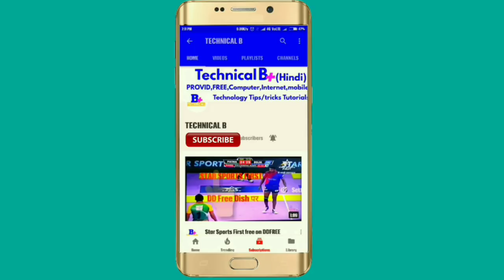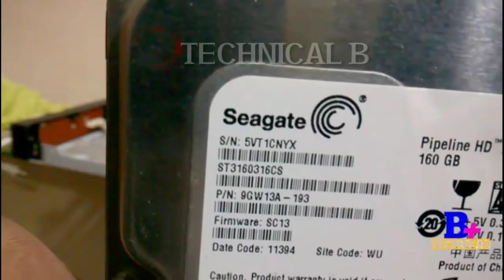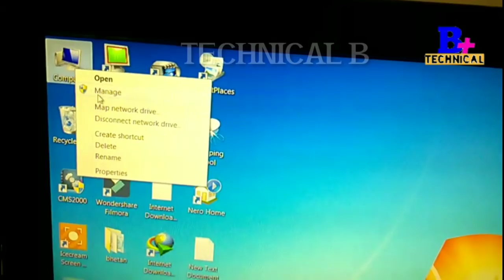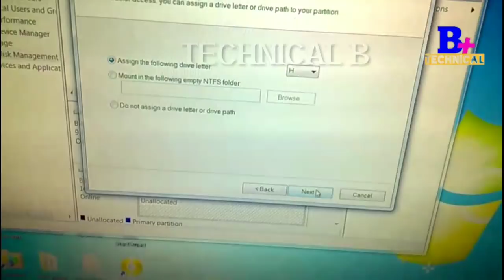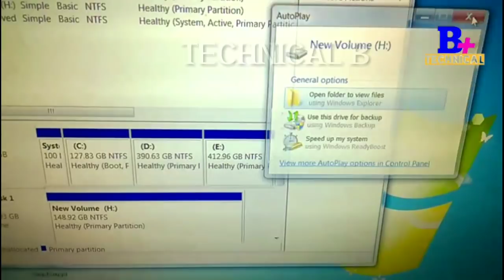DVR में hard disk connect problem को solved करे 100%(हिंदी-hindi)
नमस्कार दोस्तों!हमारे इस विडियो में हम ने आप को बताया कि अगर आपके dvr में hard disk connect problem है तो उस को केसे ठीक कर सकते हैं